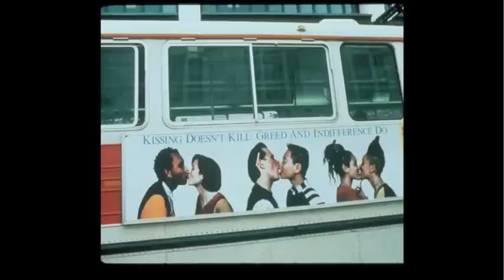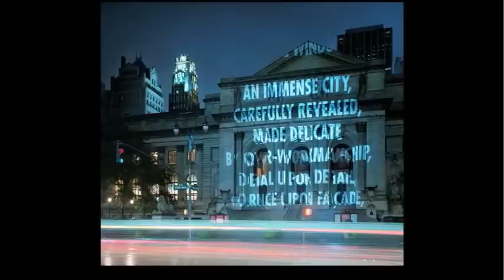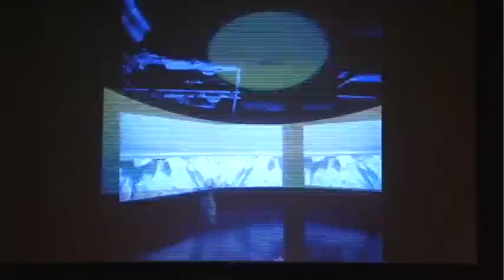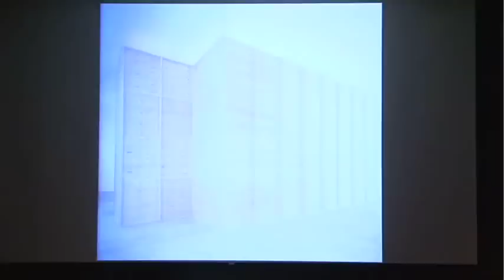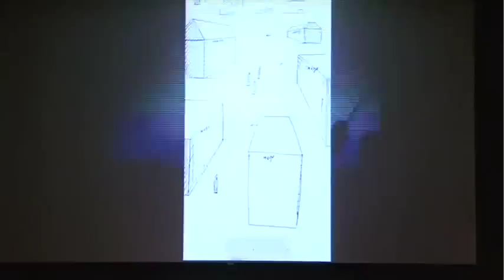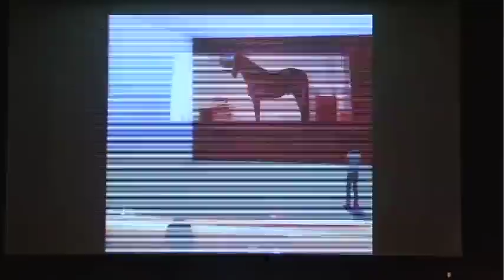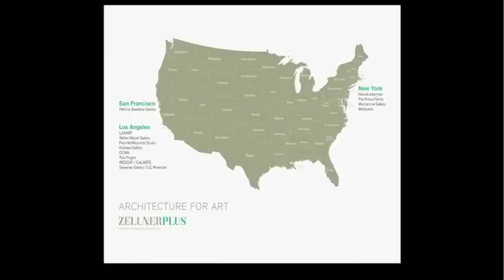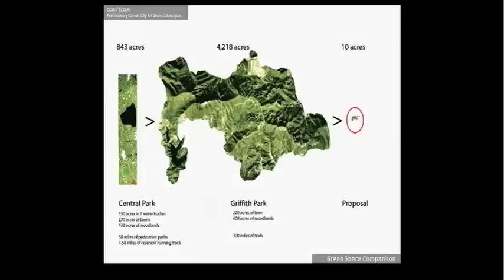Art and Architecture in the Public Sphere of Cities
Joshua Decter, director of the Master of Public Art Studies Program at USC, organized and moderated this event exploring art and architecture in the public sphere, and unorthodox ways of engaging the public. The panel featured Anne Pasternak, president and artistic director of Creative Time, New York; Los Angeles based installation artist Doug Aitken; and Peter Zellner, Los Angeles-based architect and founding principal of ZELLNERPLUS. The event was presented as part of Visions and Voices, and was held on February 2, 2009, at the Davidson Conference Center.